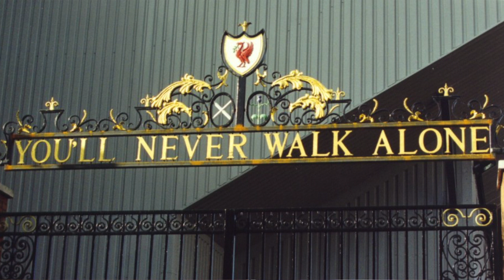เคล็ดลับ 6 นิสัยสร้างแชมป์แบบหงส์แดง | The Secret of 6th Habits to Champions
เคล็ดลับความสำเร็จ แชมป์ยุโรป 6 สมัย สู่การประยุกต์ใช้สร้างแรงบันดาลใจให้ประสบความสำเร็จในชีวิตจริง